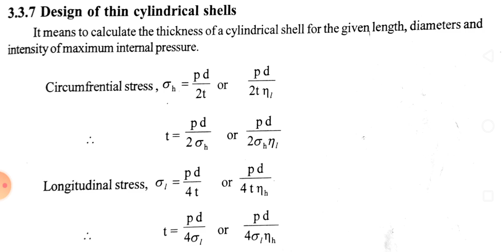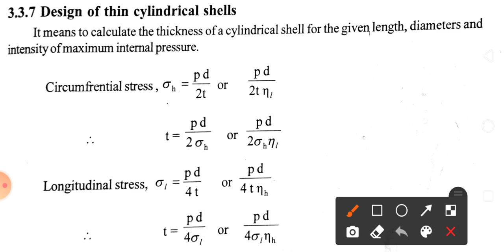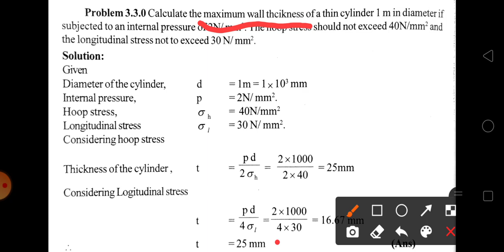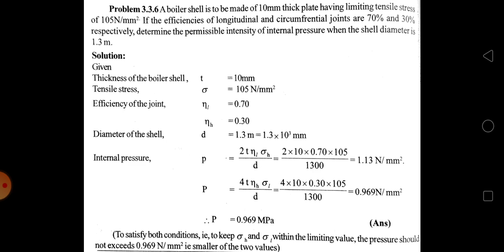Thin cylinder- solved problems- 3rd module- AM&SM(4021)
For 4th semester Diploma in Mechanical engineering, Tool and die engineering, Manufacturing Technology,  Wood and Paper Technology students (Kerala SBTE syllabus).

Design of thin cylinders
calculate thickness, diameter of thin cylinder and maximum internal pressure.